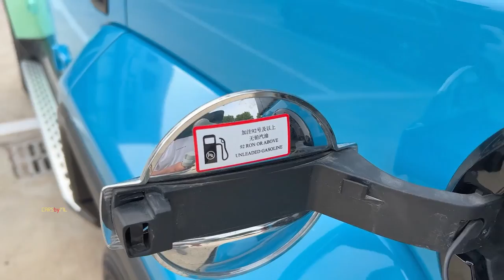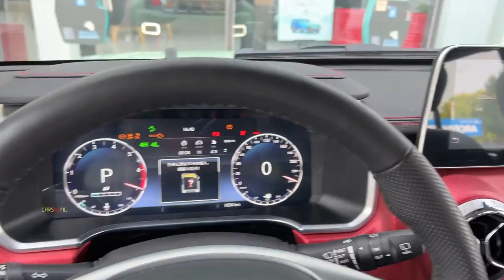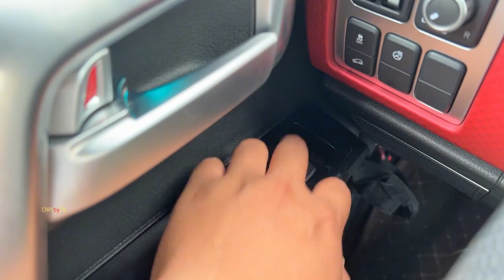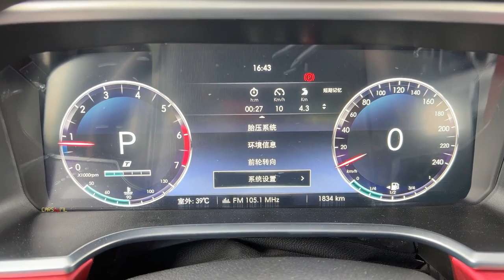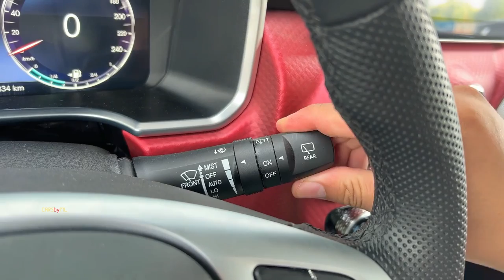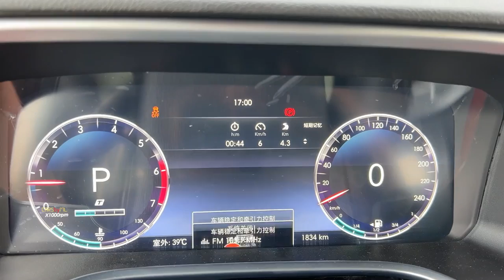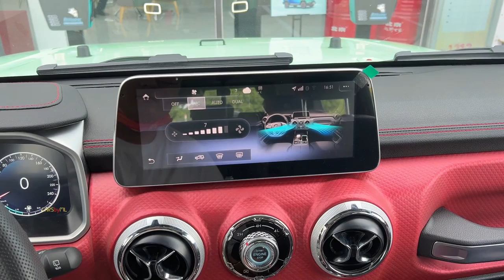New 2022 Beijing BJ40(City Hunter Edition) in-depth Walkaround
1 just 1-minute car video😉

I believe that many young people have an off-road dream. When they were young, they could always dream of owning an off-road vehicle, but the price of off-road vehicles is very high. Therefore, many young people have not realized their dreams. With the continuous development of the domestic automobile market Changes, some domestic hardcore off-road vehicles are also relatively affordable, as we will talk about this Beijing BJ40 City Hunter version today.

First of all, let's talk about the appearance of the Beijing BJ40 City Hunter version. The overall appearance gives me the first impression that it is very "hardcore". In my opinion, the Beijing BJ40 City Hunter version is the toughest among the hardcore off-road vehicles in China. The face uses a family-style five-hole grille design. The square five holes plus chrome decoration can show its rugged style. The LED headlights on both sides are more refined, and the internal arrangement is neat at the bottom The fog lamp also uses an LED light source, and the bottom is wrapped with a large area of ​​the silver protective plate. To be honest, it is a bit exaggerated, but this can better show its hardcore side.

In terms of power, the Beijing BJ40 City Hunter Edition is equipped with a 2.0T engine, matched with an 8-speed automatic manual gearbox, this set of power can reach a maximum of 224 horsepower, a maximum torque of 380N·m, and the official acceleration score per 100 kilometers is 9.71 Seconds, for such a hardcore off-road vehicle, it is indeed solid within 10 seconds.